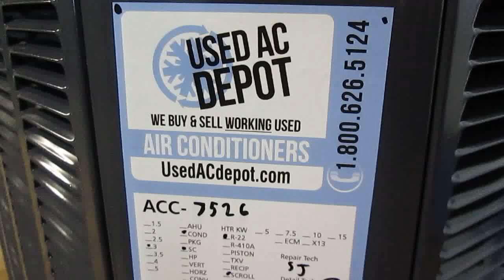TRANE Used Central Air Conditioner Condenser 2TTR3036A1000AA